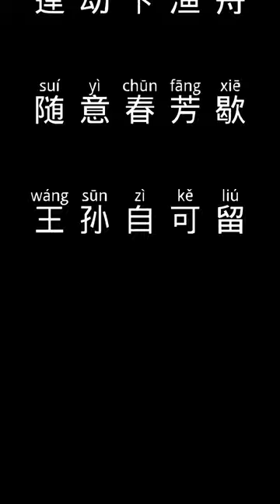Ancient Chinese Poetry 秋思 Autumn Thoughts by 柳永 Li Qingzhao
Here is another poem by Li Qingzhao, a prominent poet and writer of the Song dynasty, called "Autumn Thoughts" (秋思). She is considered one of the most prominent female poets of her time, and one of the most accomplished poets in Chinese literature. She uses imagery of nature and the landscape to convey the mood of the poem. The poem reflects on the changing of the seasons and the melancholy and longing that comes with it.

Below is the poem in Mandarin, Pinyin and English.

秋思
李清照

空山新雨后，天气晚来秋。
明月松间照，清泉石上流。
竹喧归浣女，莲动下渔舟。
随意春芳歇，王孙自可留。

qiū sī
lǐ qīng zhào

kōng shān xīn yǔ hòu, tiān qì wǎn lái qiū.
míng yuè sōng jiān zhào, qīng quán shí shàng liú.
zhú xuān guī huǎn nǚ, lián dòng xià yú zhōu.
suí yì chūn fāng xiē, wáng sūn zì kě liú.

Autumn Thoughts
Li Qingzhao

After the new rain in the empty mountains, the weather has become autumnal.
The bright moon shines among the pines, the clear spring flows over the stones.
The bamboo whispers as the laundry girls return, the lotus flowers sway as the fisherman's boats move.
The fragrance of spring will naturally fade, but the young prince may stay.